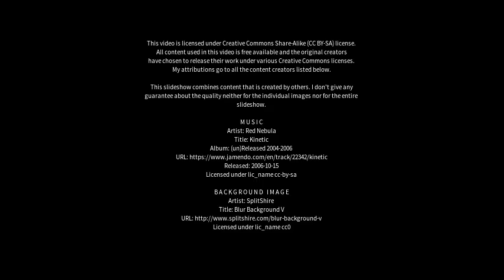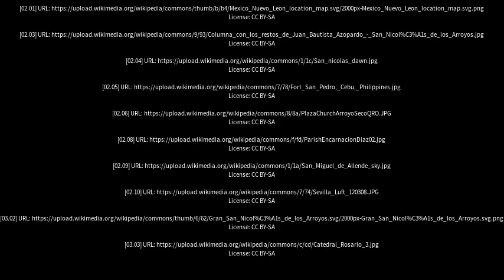Best places to visit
Best places to visit - San Nicolás de los Arroyos (Argentina) Best places to visit - Slideshows from all over the world - City trips, nature pictures, etc.